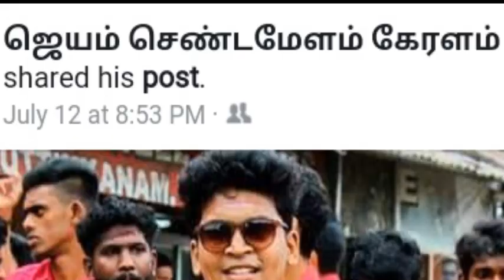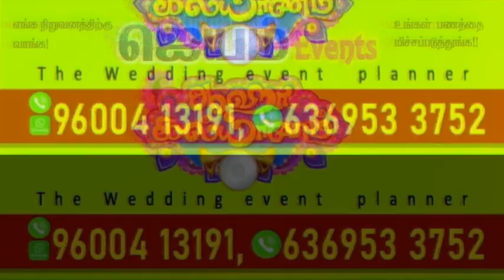Jeyam Chendamelam -9600413191 Thirunelveli |Marriage Events |Balloon decoration |Band set |cattering